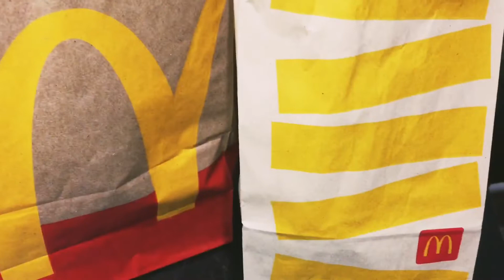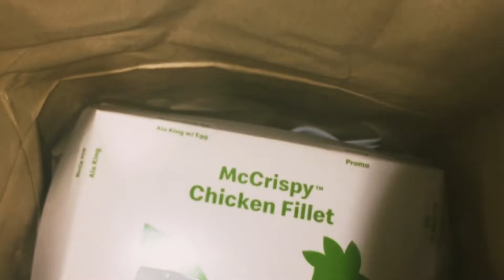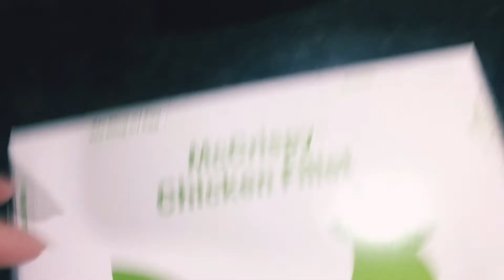MCDONALD’S BREAKFAST|SAUSAGE MCMUFFIN W/EGG+HOTCAKES+CHICKEN FILLET RICE+HASH BROWN+COFFEE|JOYFUL JH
❤️BE A BLESSING!  LOVE  LIFE  “ALL”WAYS❤️

TITLE : LET’S EAT ❤️ MCDONALD’S BREAKFAST SAUSAGE MCMUFFIN W/ EGG + HOTCAKES + CHICKEN FILLET W/ RICE + HASH BROWN + COFFEE | JOYFUL JH